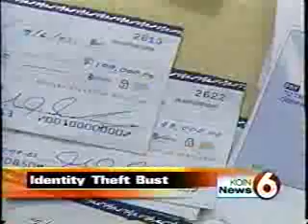KOIN 6 News open and Without a Trace credits, c. April 2003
Credits to Without a Trace and open to KOIN 6 News taped circa April 2003.